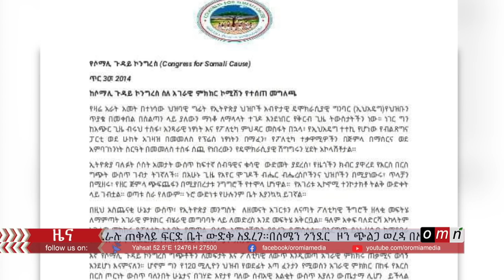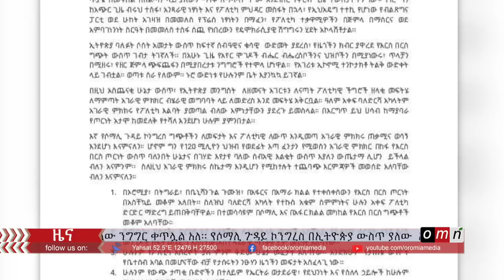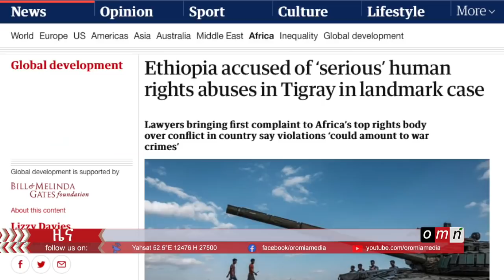OMN - ዕለታዊ ዜና (Feb 10, 2022)